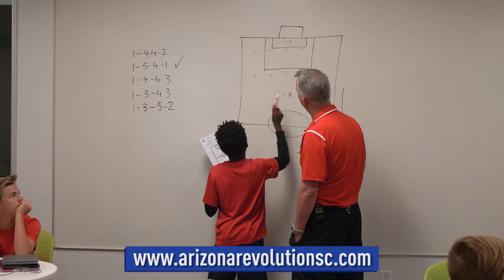High Performance Technology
Director of Coaching, David Newbery outlines the High Performance Technology Initiative introduced with all Academy and Select age groups (U8 to U18), including GPS wearables, video analaysis, smart ball and smart field.  Arizona Revolution is a Boys and Girls youth soccer club based in Phoenix Arizona.